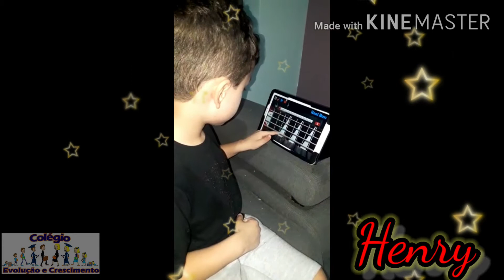Show de talentos